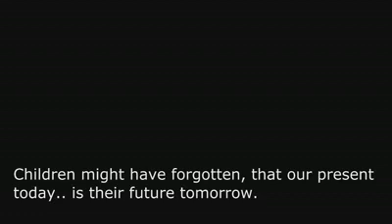I love you mom, I'm sorry!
Love your mother and make eveything that brings the happiness to her soul before it's too late :'(